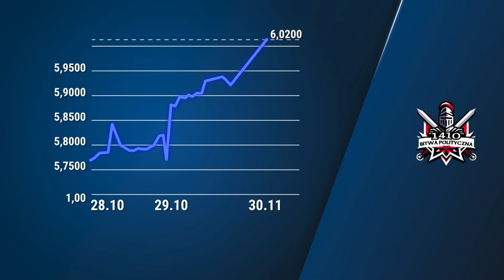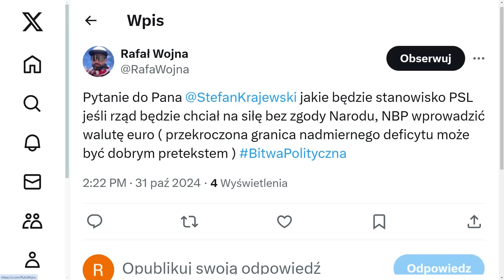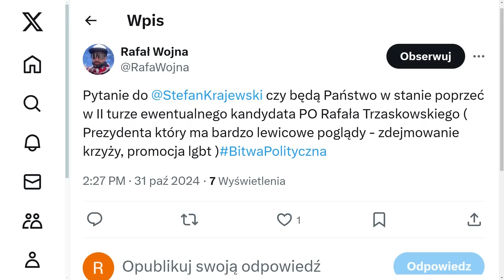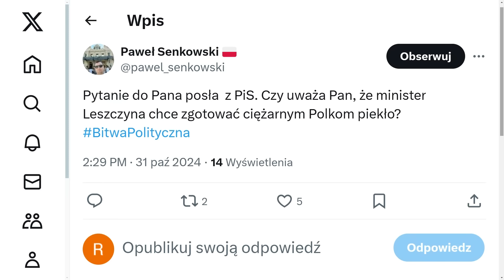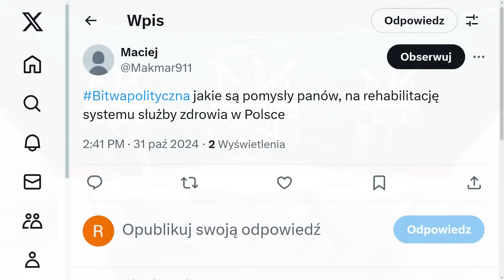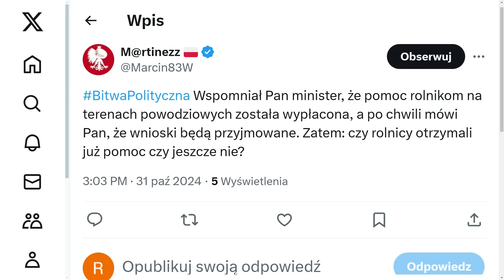Ruska pseudokomisja Tuska | M. Borkowska